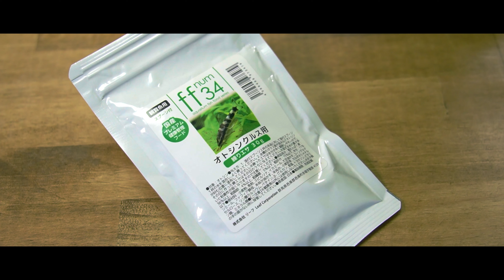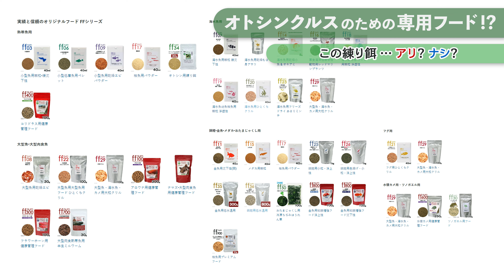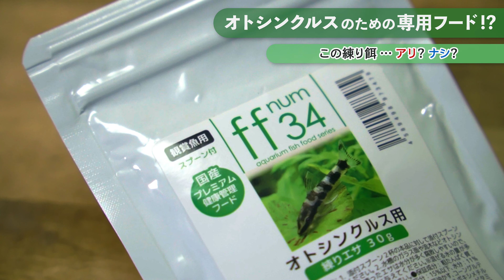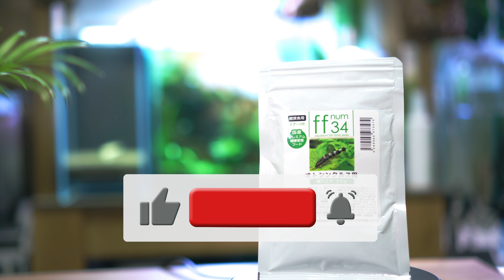【オトシンクルスを健康に育てよう】食いつき抜群な専用フードを紹介！ 【ff num34 オトシンクルス用練り餌】【アクアリウム 初心者 小型水槽】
オトシンクルス飼ってますか？エサ食べてますか？
今回はcharm（株式会社チャーム）で販売されている『ff num34 オトシンクルス用 練り餌』を購入したので食いつき具合などを確認してみました。

【目次】
0:00 オープニング
0:45 『ff num34 オトシンクルス用 練り餌』ってどんなエサ？
3:06 『ff num34 オトシンクルス用 練り餌』の使い方
4:13 オトシンクルスとオトシンネグロにあげてみた
9:00 まとめ

■今回紹介した『ff num34 オトシンクルス用 練り餌』』は楽天ROOMで紹介中！

■アクアリウムを始めたい初心者の方向けに以下の動画でアクアリウムについて詳しく解説しています
【初心者必見】お家でできる趣味『アクアリウム』の魅力と始める前に知ってほしい５つのポイント【小型水槽でアクアリウムを始めよう！#１】

【初心者向け徹底解説】アクアリウム用語＆必要道具＆始め方【小型水槽でアクアリウムを始めよう！#２】

【初心者でもできる】約１万円で始める自分だけの水族館【簡単水草水槽レイアウト】【小型水槽でアクアリウムを始めよう！#３】

■動画制作のご相談お待ちしております（PV、CM、レビュー動画等）

■効果音
　効果音ラボ